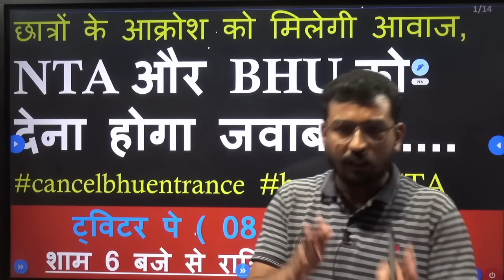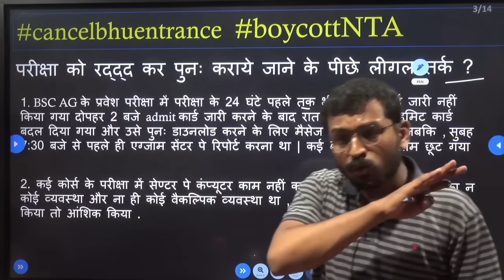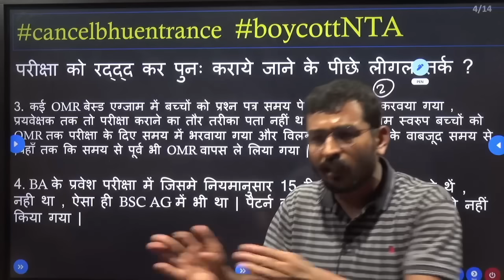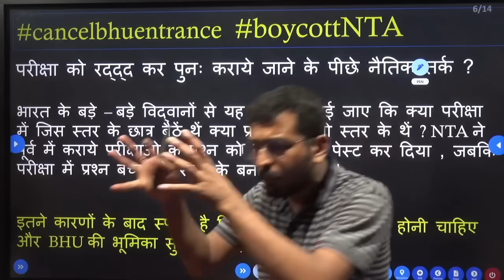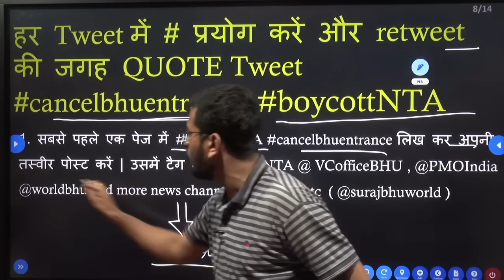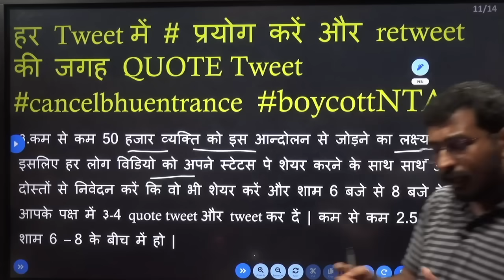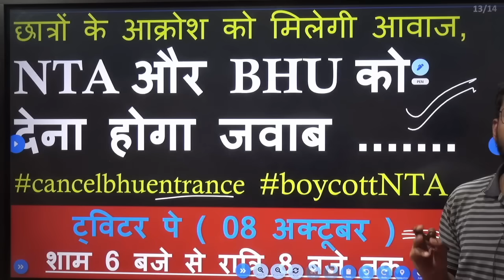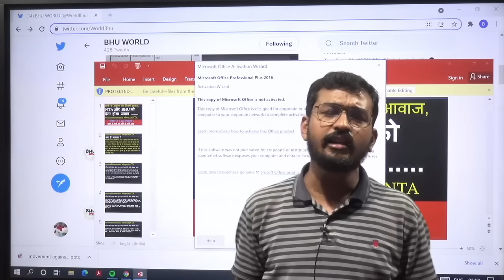BHU और NTA की मनमानी के खिलाफ छात्रों का आन्दोलन | Twitter पे शाम 6 से 8 के बीच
छात्रों के आक्रोश को मिलेगी आवाज,
NTA और BHU को देना होगा जवाब
ट्विटर पे ( 08 अक्टूबर )
शाम 6 बजे से रात्रि 8 बजे तक

क्या है मामला ?

इस वर्ष ( 2021) पहली बार NTA के द्वारा BHU प्रवेश परीक्षा का असफल आयोजन जारी है दरसल परीक्षा के पहले ही दिन से छात्रों की  लगातार शिकायत मिल रही थी कि NTA द्वारा आयोजित इस परीक्षा में न तो परीक्षा देने के लिए ढंग की कोई व्यवस्था की गयी है और न ही प्रश्न पत्र BHU के पूर्व के पैटर्न पे आधारित था | यहाँ तक कि कई परीक्षाओ में NTA ने पूर्व में खुद के द्वारा जारी प्रॉस्पेक्टस को फॉलो नहीं किया |

1. सबसे पहले एक पेज में BoycottNTA cancelbhuentrance लिख कर अपनी तस्वीर पोस्ट करें | उसमें टैग करें @DG_NTA @ VCofficeBHU , @PMOIndia @worldbhu and more news channel , Leaders , etc ( @surajbhuworld )

2. अपने और संभव हो तो अपने माता पिता का विडियो संदेश पोस्ट करें |   उसमें टैग करें @DG_NTA @ VCofficeBHU , @PMOIndia @worldbhu and more news channel , Leaders , etc  ( @surajbhuworld )

३.कम से कम 50 हजार व्यक्ति को इस आन्दोलन से जोड़ने का लक्ष्य हो , इसलिए हर लोग विडियो को अपने स्टेटस पे शेयर करने के साथ साथ अपने दोस्तों से निवेदन करें कि वो भी शेयर करें और शाम 6 बजे से 8 बजे के बीच आपके पक्ष में ३-4 quote tweet और tweet कर दें | कम से कम 2.5 लाख tweet शाम 6 – 8 के बीच में हो |

boycottNTA | Movement Against NTA | NTA की मनमानी के विरुद्ध उठाइए आवाज | बहुत हो गया अब |suraj sir

क्या है मामला ?

1. सबसे पहले एक पेज में BoycottNTA cancelbhuentrance लिख कर अपनी तस्वीर पोस्ट करें | उसमें टैग करें @DG_NTA @ VCofficeBHU , @PMOIndia @worldbhu and more news channel , Leaders , etc ( @surajbhuworld )

2. अपने और संभव हो तो अपने माता पिता का विडियो संदेश पोस्ट करें |   उसमें टैग करें @DG_NTA @ VCofficeBHU , @PMOIndia @worldbhu and more news channel , Leaders , etc  ( @surajbhuworld )

३.कम से कम 50 हजार व्यक्ति को इस आन्दोलन से जोड़ने का लक्ष्य हो , इसलिए हर लोग विडियो को अपने स्टेटस पे शेयर करने के साथ साथ अपने दोस्तों से निवेदन करें कि वो भी शेयर करें और शाम 6 बजे से 8 बजे के बीच आपके पक्ष में ३-4 quote tweet और tweet कर दें | कम से कम 2.5 लाख tweet शाम 6 – 8 के बीच में हो |